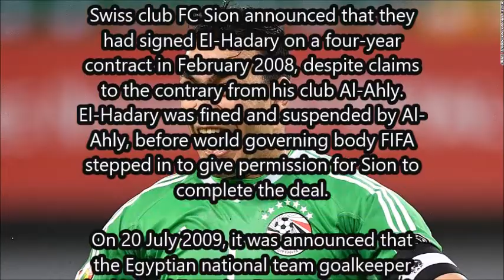Essam El Hadary - Biography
Egypt Football National Team
Word Cup 2018